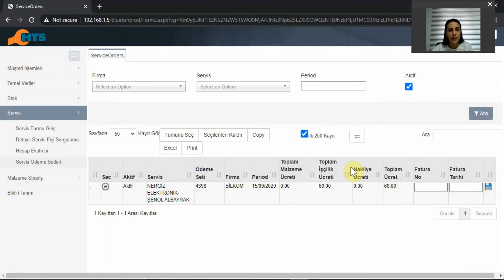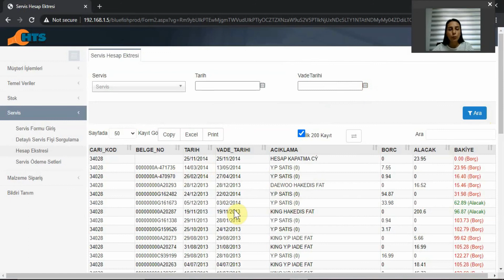Vegasoft programında ödeme emri ve cari hesap görüntüleme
Bu videoda Vegasoft programında Yetkili servislerin hakediş faturası kesmeleri için ödeme emri kullanım ekran anlatılmaktadır. Ayrıca borç ve alacak takiplerini yapabilmeleri için cari hesap görüntüleme anlatılmaktadır